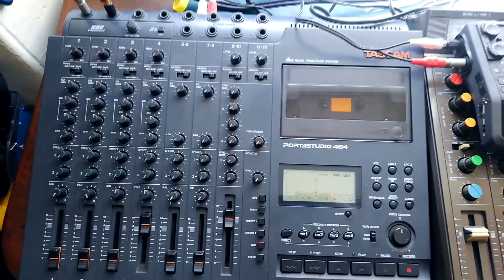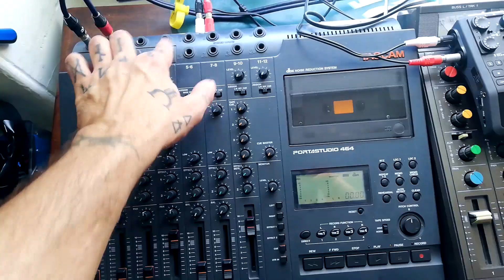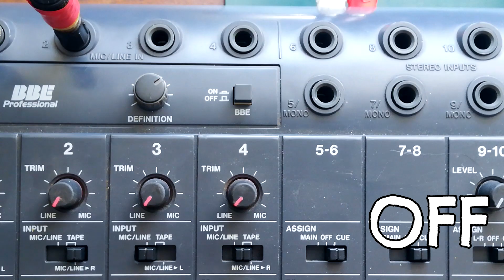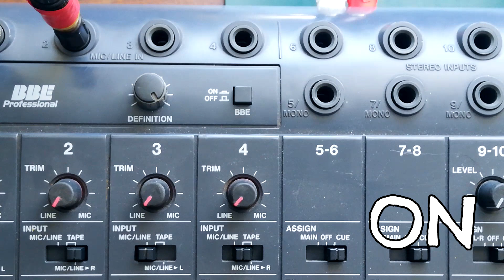BBE Sonic Maximiser - SOUND DEMO |Japanese Tascam Portastudio 464 | harmonic exciter test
Here's a short video demonstrating the sound of the BBE sonic maximiser built into the mix buss of a Japan-region Tascam 464 Portastudio. The audio you are hearing is captured form the line out of the  464 using a zoom H6 handy recorder.

For context, I'm in the middle of recording an original song on a Tascam 244, I've run out of tracks so I want to use the 244 in conjunction with the 464 for an external bounce, recording the output of all four  tracks on the first cassette in the 244 onto a stereo pair on a second cassette in the 464, leaving two open tracks on the second cassette so I can over dub two vocals.

For the sake of this sound demo, I've set things up so the  Tascam 464 is being used as a Sonic maximiser effect on the stereo output of the  244, and the captured the results on the digital recorder: The Tascam 244  is in remix mode and set up with some per-track EQ and panning to create a rough blend of the material on tape. The Line out of the 244 is connected via RCA cables to channels 1 and 2 of the Tascam 464  - the pan controls of these hard left and right respectively, with channel gain at minimum, EQ flat, and faders adjusted for unity gain as I can get it. The sonic maximiser is applied at the stereo buss of the 464 - the master fader is also set for as close to unity gain as I can get it - with the line out of the 464 running into the zoom H6.

NO alteration has been made to the sound in post production...Notice that turning on the effect, especially at higher settings, does make the signal significantly louder, not just brighter or more defined. in some ways it would have been a better A/B comparison if I'd adjusted for this level change by altering the volume digital file so sections with the effect on and off were of a more similar similar volume, but I opted to leave the file unmolested instead.

If you are interested in seeing how I recorded the material you hear i9n the video please refer to these two videos...

If you want to see the video where I repaired the 464 and went over the differences between this variant and the more common EU/North Americana units which are beige in colour and have four balanced XLR sockets instead of the sonic maximiser, refer to this video;-

If you are interested in knowing more about the specifications of either portastudio featured in this video, I have made reviews of both models which you can access below...

TETRAKAN - Fix & Use Tape Recorders

Overviews; tear-downs; repair vlogs; techniques; tutorials; demo recordings...
...covering every cassette multitrack recorder ever made!*

DONATIONS are gratefully accepted via my BLOG, which also features written articles and FREE DOWNLOADS OF SERVICE MANUALS;-

I prefer to answer questions in the youtube comments where my answers can help more than one person, but if you need to share photos etc, you can message me via facebook.